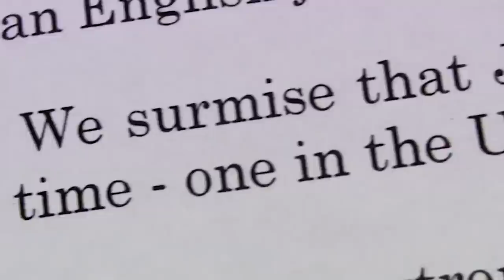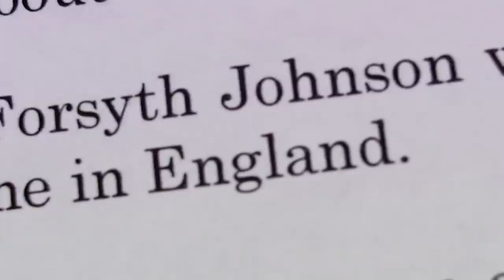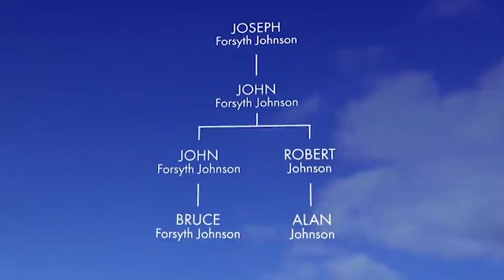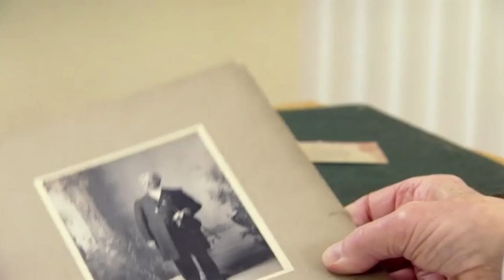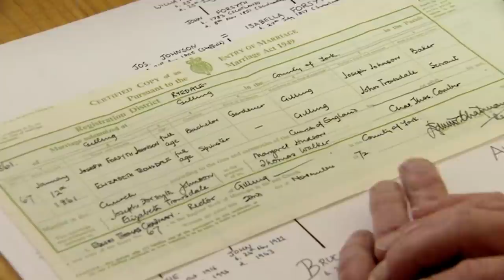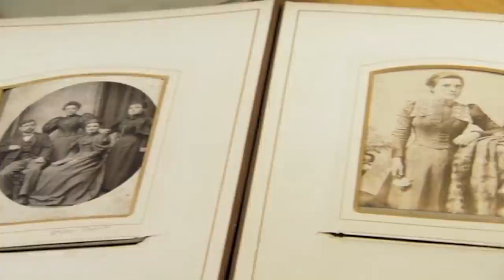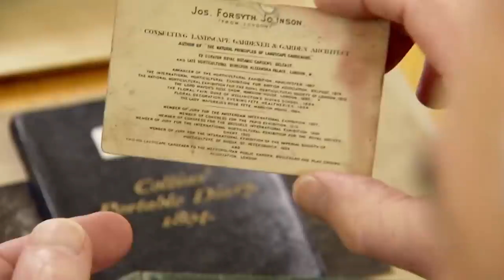Bruce Forsyth & Secret Bigamist Great-Grandfather? | Who Do You Think You Are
Bruce Forsyth receives a letter from America from a woman who claims to be related to Bruce through Bruce's great-grandfather, Joseph Forsyth Johnson. The letter suggests that Joseph Forsyth Johnson was married to two women at the same time and that he died at sea. Bruce is determined to investigate these claims and discover the truth for himself.

Bruce starts by visiting his cousin, Alan Johnson, who gives him a cache of family photographs and the diary of his great Aunt Christina, which he takes with him. Alan also gives him Joseph's business card - a vital aid for Bruce in tracking Joseph and his family's steps in the late 19th century.

Bruce follows the business card to Bond Street, London, where Joseph opened a landscape gardening shop. Knowing that Joseph worked in America at some point, Bruce tracks down the passenger lists for Joseph's journey and is in for a shock. He heads off to New York on Joseph's trail, which then takes him to the American South.

Bruce's quest to uncover his great-grandfather's secret history ends back in New York where he finally discovers Joseph's fate. Joseph was a man who was both an extraordinary pioneer in his field, but also a man who bucked the social mores of the day and paid dearly for it, leaving a trail of confusion and unhappiness in his wake.

The showbiz legend traces the colourful life of his great-grandfather, Joseph Forsyth Johnson.
His first visit is to a cousin, genealogy enthusiast Alan Johnson, who has an extensive collection of family documents and photographs. These include a diary kept by one of Joseph’s children, Christina, which makes reference to a visit by her father from the USA to England in 1894, and a business card that lists Joseph’s CV.

According to research by social historian Katherine Hughes, Joseph subsequently set up a landscape gardening shop on upmarket Bond Street. London. Yet she also finds hints that all wasn’t well in Joseph’s family. The 1881 census shows his family living in Wilmslow, Cheshire, suggesting a schism. By 1891, Elizabeth had returned to London, to Tottenham. The census shows the couple’s children working in comparatively humble jobs – Christina was a kitchen maid.

Katherine also reveals that, in 1885, Joseph sailed for New York. He didn’t travel alone, but in the company of Frances Clarke, a 26-year-old linen draper’s assistant. The couple are shown on ship’s records as man and wife.

Bruce follows Joseph to New York. Beginning at the Municipal Archive, he learns that Frances was probably pregnant when the couple set sail with the first of the couple’s three children. Joseph became a superintendent of horticulture in Brooklyn, responsible for overseeing work at Prospect Park, a position he lost after clashing with local commissioners.

Better fortune awaited him in Atlanta, Georgia, where his work on Piedmont Park was hugely acclaimed. He also designed Inman Park, an elegant garden suburb. Joseph had joined high society.

And yet, as so often in Joseph’s story, there’s a twist in the tale. A city directory from the early 1900s lists Frances as a dressmaker and Joseph’s widow, but liner records show him heading from the UK to the USA in 1903. Joseph, it seems deserted his second family, just as he did his first.

Bruce has one final meeting in the south, with Linda Mundy, whose letter keyed off his research and whose husband is descended from Joseph and Frances, and her family. He’s able to tell them that he’s found no evidence that Joseph was a bigamist, for the simple reason that Joseph and Frances never married.

This leaves one final matter to research: Joseph’s death. Bruce learns that Joseph died suddenly in New York in 1906, not at sea as Linda’s side of the family thought. He left just $389, barely a month’s income when he was in his prime. Bruce goes to see Joseph’s grave at Brooklyn’s Evergreens Cemetery. It’s an unmarked plot. Bruce, who has now commissioned a headstone, lays flowers and sadly walks away.